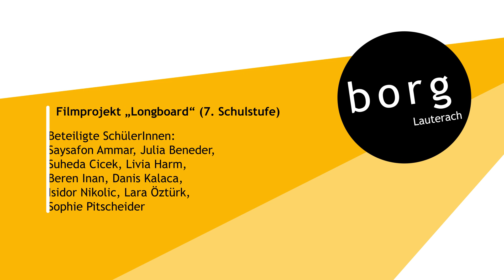Fake-Video oder real? | Projekt „Longboard“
Können wir mit einem Laubbläser, einem Regenschirm und einem Longboard die Gesetze der Physik sprengen?

Produktion: BORG Lauterach // Wahlpflichtfach Film